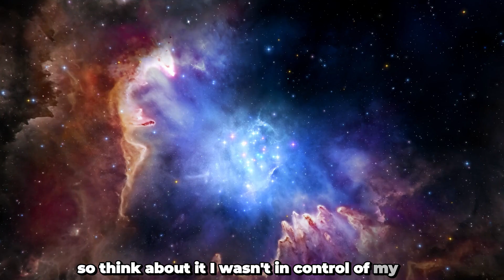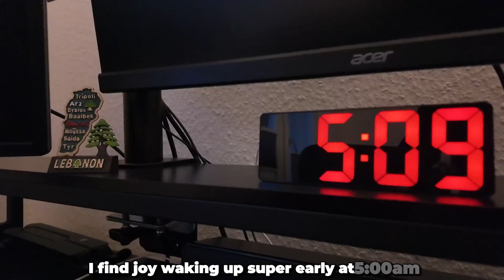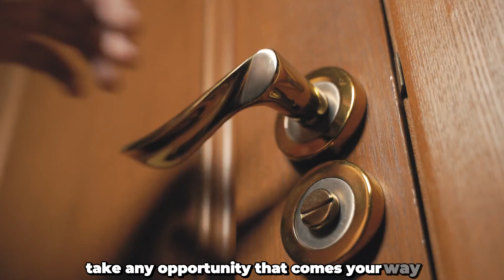Why Every Young Man Needs Stress to Succeed!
In this video, I dive deep into the often misunderstood role of stress in a young man's life. Contrary to popular belief, stress isn't something to be feared or avoided. Instead, it's a crucial element that can reshape your personality and build the resilience necessary for success. 💪 By embracing stress, you can unlock hidden potential and push past boundaries you never thought possible. 🚀

Discover how to leverage stress as a powerful tool for self-improvement. I share my personal story and practical tips to help you navigate stressful situations and turn them into opportunities for growth.

Join me on this journey of personal growth and see how stress can be your greatest ally. 🔑 Whether you're aiming to improve your career, relationships, or overall well-being, understanding the positive aspects of stress is essential. Don't miss out on these valuable insights! 📈